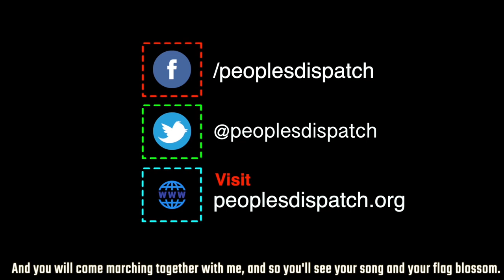Colombian students take to the streets against police repression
Thousands of students came out on to the streets of Bogota on October 10 for the National March against the violent state repression against protesters. The police and ESMAD units had earlier unleashed violence against students mobilizing against fund cuts and corruption in the education sector and denouncing the failure of the Ivan Duque’s government to comply with the financing pacts signed in 2018.